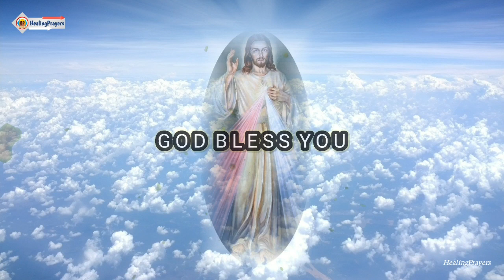💙ഈ വീഡിയോ തീർച്ചയായും ഇപ്പോൾ തന്നെ നിങ്ങൾ കാണുക💙WATCH NOW💙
ദിവ്യകാരുണ്യ നൊവേനയുടെ പ്രാർത്ഥനകൾ ഉടനെ തന്നെ അപ്പ്ലോഡ് ചെയ്യും. ദൈവം നിങ്ങളെ അനുഗ്രഹിക്കട്ടെ